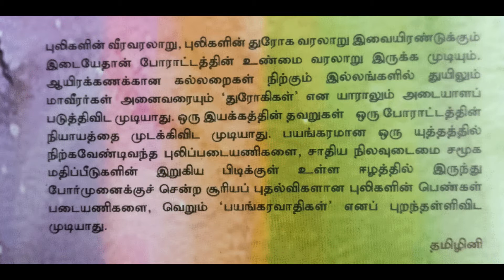தமிழினியின் புத்தகம் ஒரு கூர்வாளின் நிழலில் புத்தகம் பற்றி கணவர் ஜெயகுமாரின் கருத்துக்கள் Part 1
Jeyabalan Thambirajah - 25 October
தமிழினியின் கூரிய வாளின் நிழலில் தமிழீழ விடுதலைப் போராட்டம் அதன் தலைமை பற்றி கட்டப்பட்டு இருந்த மாயையை உடைத்தெறிந்த ஒரு நூல். தமிழீழ விடுதலைப் புலிகளுக்குள் அதன் கடைசிக்காலகட்டங்களில் என்ன நடந்தது என்பதை இந்நூல் ஓரளவு வெளிக்கொண்டு வந்துள்ளது. இது தொடர்பாக தமிழீழ விடுதலைப் புலிகளின் ஆதரவாளர்களின் எதிர்வினைகள் தொடர்கின்றனர். நூலையும் தமிழினியையும் கூட நிராகரிக்க சிலர் முற்படுகின்றனர். இவை பற்றி தமிழினியின் கணவரும் அரசியல் செயற்பாட்டாளராக அறியப்பட்டவருமான ஜெயக்குமார் மகாதேவா கடந்த ஓகஸ்ட் 21 2016இல் வழங்கிய நேர்காணலின் பகுதி 1. ஒளிப்பதிவு வித்தியா.

-Jeyabalan Thambirajah
25 October